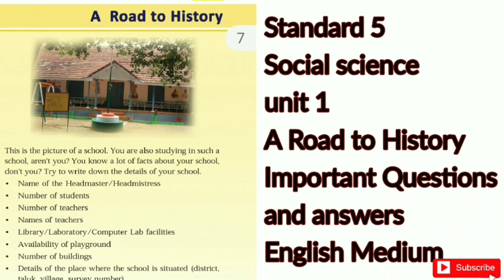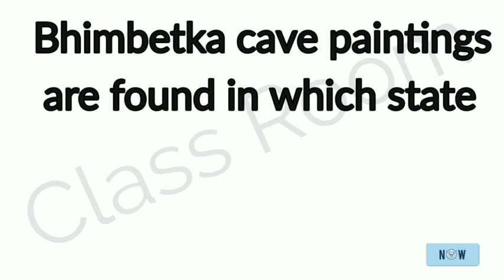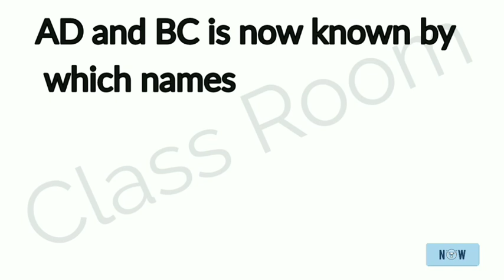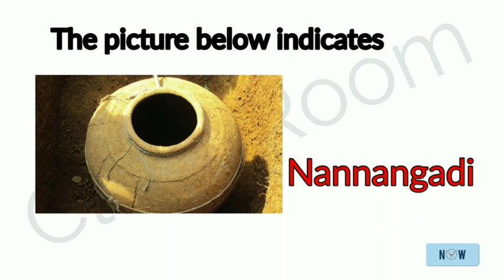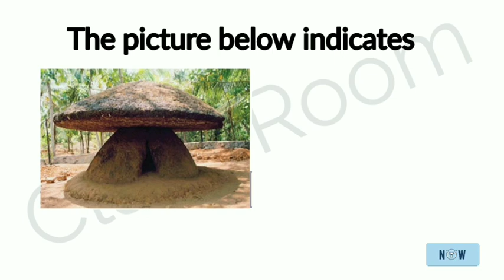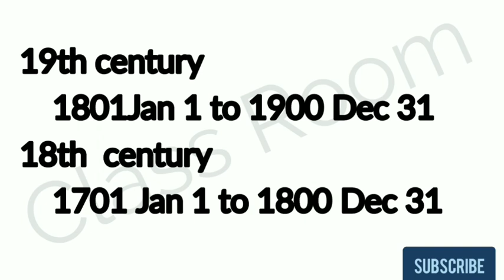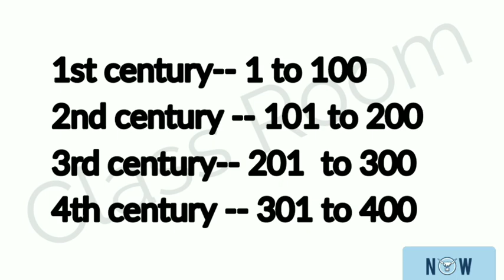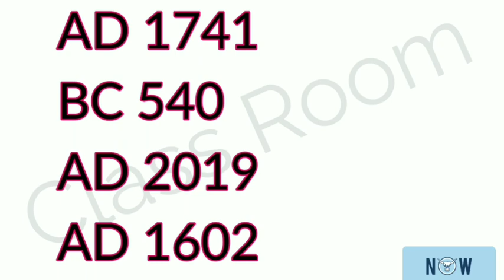SCERT Std 5 social science unit 1 A Road to History for English medium students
Let us study  A Road to history  1st unit of the SCERT text book 5th standard